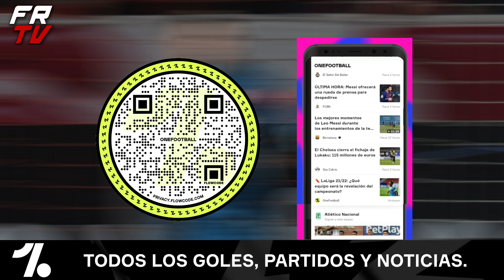✅ CONFIRMADO VUELVE A ATLETICO NACIONAL / NACIONAL REFUERZOS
🔥 Se Confirma su regreso en Atletico Nacional y todo para enfrentar a millonarios por la liga betplay, todas las noticias del Futbol colombiano y la liga betplay aqui ! la casa del fpc